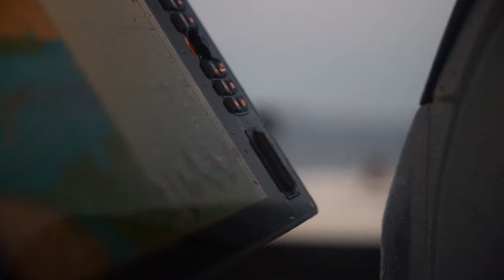What a day of fishing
**GEAR**